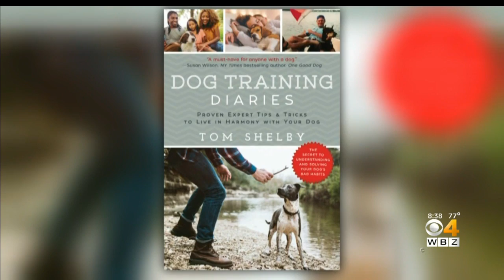Teaching Your Dog The Right Tricks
World renowned dog trainer Tom Shelby shares some key commands you can master with your dog. Shelby and his dog Paula Jean joined WBZ's Liam Martin to share some expert tips.